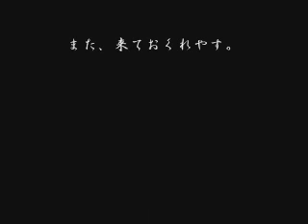100310吸い会 編集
ちょっと動画編集してみました。